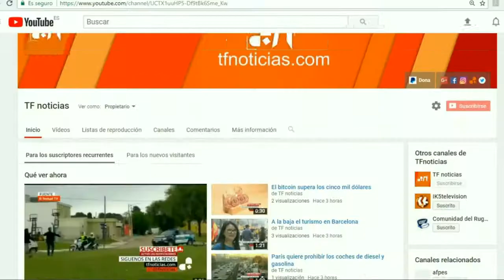Uber recurre a la justicia británica para volver a operar en Londres